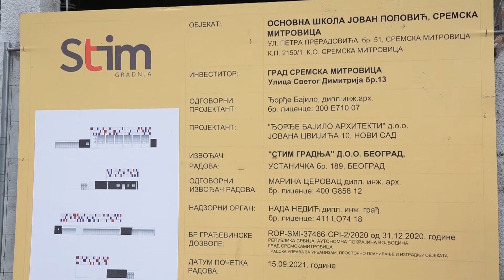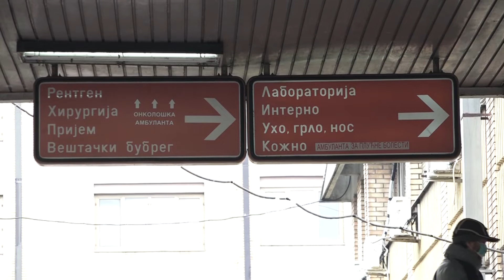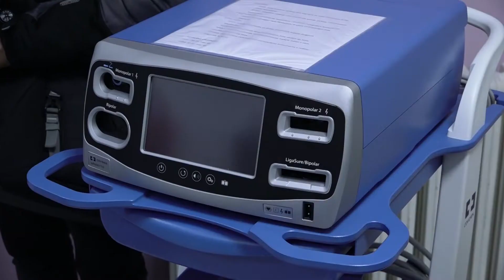Sremska Mitrovica, predsednik Pokrajinske vlade Igor Mirovic posetio Grad Sremsku Mitrovicu